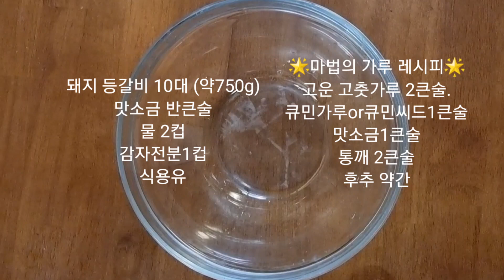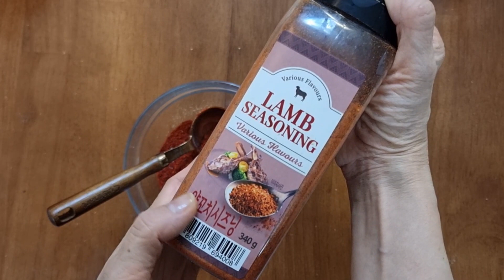🌻백종원 등갈비튀김.비법 마법가루로 치킨에서 갈비튀김으로 갈아탔습니다.😍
튀기면 뭐든 맛있다...다들 공감하시지요?
고기 ... 특히 돼지고기 튀김은 다들 좋아하실텐데요...
등갈비를 바삭하게 튀기면???
무슨... 말이.
 필요할까요?

그런데 완전 초간단레시피라면. 시도해보고 싶지 않으세요?
그래서 저도 시도해보고 ...
완전 반한 등갈비튀김.

거기에 찍어먹는 마법가루(쯔란). 까지.
쯔란...
양꼬치매니아에겐 없어서는 안되는 시즈닝가루이지요...
그걸 너무나 입에 촥 달라붙는 맛으로 만들수 있는 비법 레시피까지 ...
백종원쌤 최곱니다.👍
너무나 간단한데 맛있어 보여
 만들어 보고는 최애 메뉴중 하나가 되어버렸답니다.~😍